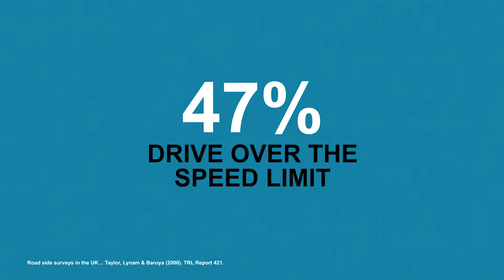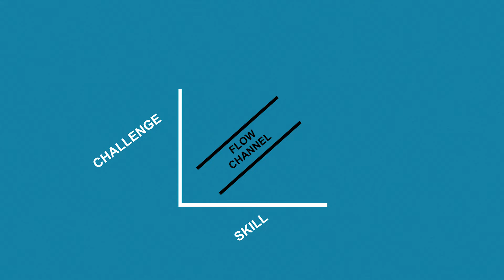Speeding for fun: The psychology of fast driving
Senior Lecturer in Psychology, Dr Richard Stephens, looks at why drivers speed and what can be done to encourage motorists to drive within the speed limit.